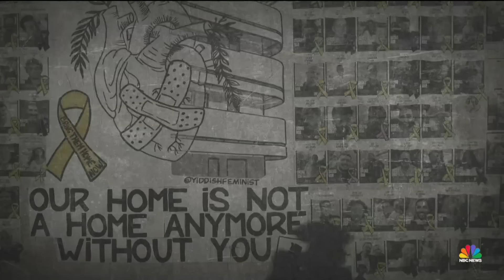Nightly News Full Broadcast - Oct. 7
Hurricane Milton explodes into Category 5 storm; Urgent recovery effort continues in North Carolina after Helene; One year after Hamas terrorist attack, day of remembrances in Israel; and more on tonight’s broadcast.

00:00 Intro
01:21 Hurricane Milton explodes to Category 5
06:29 Growing desperation in wake of Helene
09:05 Israel marks one year since October 7 attack
12:12 New campus protests as Middle East war rages
14:35 Harris campaign launches media blitz
16:59 Factory probed after Helene swept away workers